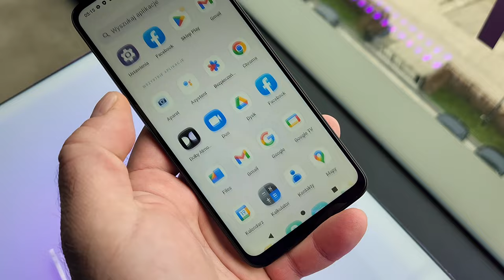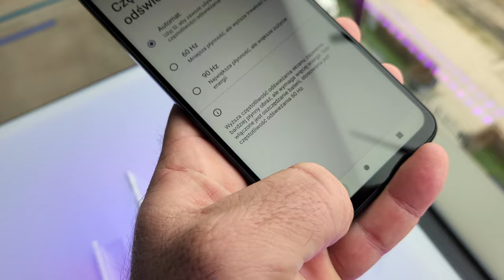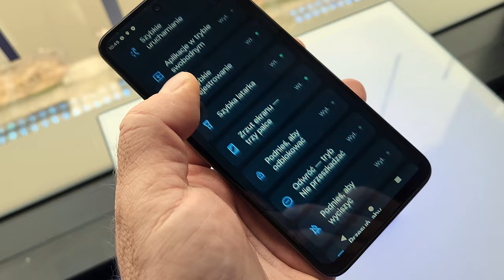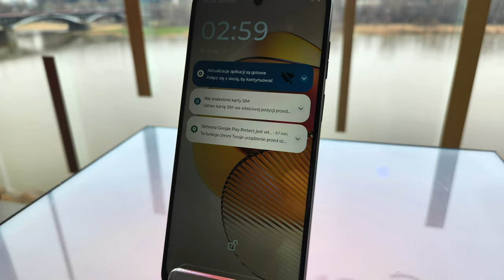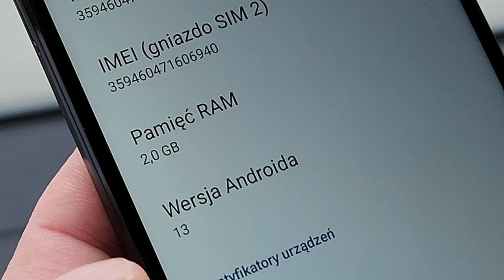Motorola Moto G13, Moto G23, Moto G53, Moto G73 i Moto E13 prosto z premiery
Przedwczoraj swą globalną premierę miały nowe smartfony Motoroli - Moto G13, Moto G23, Moto G53 i Moto G73 oraz Moto E13. Dziś dowidzieliśmy się, które z nich trafią na polski rynek, w jakich wersjach oraz cenach. Tegoroczne Motorole z serii Moto G mają spójny styl, a także spójne specyfikacje. Również i cennik można określić mianem sensownego, jest bowiem wyraźnie, ale i doćć równo stopniowany, zależnie od pozycji modeli w hierarchii wyposażeniowej. Nowe Moto G mają sporo cech wspólnych, jak choćby zbliżone wymiary - z ekranami o przekątnych 6,5 cala. Trochę szkoda, że ekrany tym razem wykonane są w technologii LCD i pracują w rozdzielczości HD+ - ale niska cena nie bierze się znikąd. Na pocieszenie, w smartfonach Motoroli niezmiennie znajdujemy gniazda minijack i miejsce na kartę pamięci, są także zabezpieczenia na wypadek zamoczenia telefonu czy NFC do płatności zbliżeniowych. Niespodziankę stanowią głośniki stereo, obecne nawet w najtańszym modelu serii. Wraz z nowymi Moto G, debiutuje również ultrabudżetowa Moto E13, którą - prawdę mówiąc, pomimo niskiej ceny, wolę zbyć milczeniem. Więcej o nowych Motorolach przeczytacie tutaj:

(Ceny Moto G73 oraz Moto E13 poznamy nieco później.)